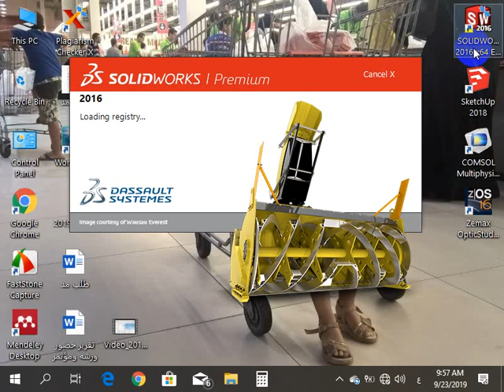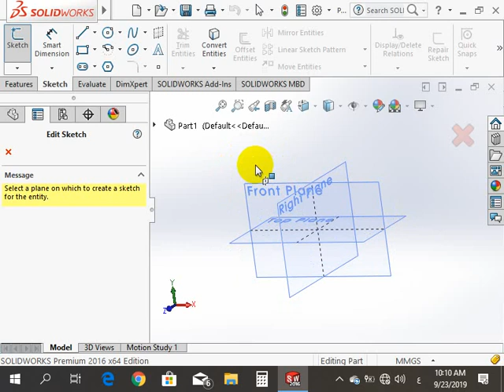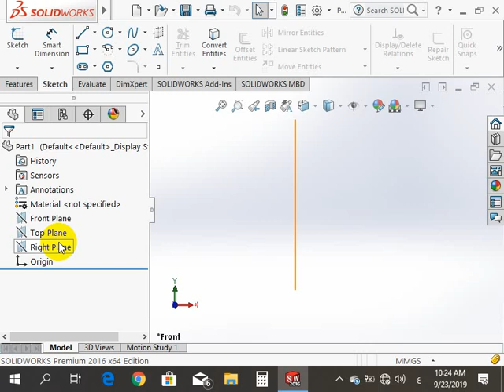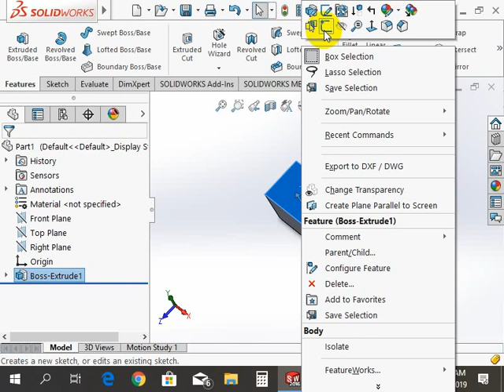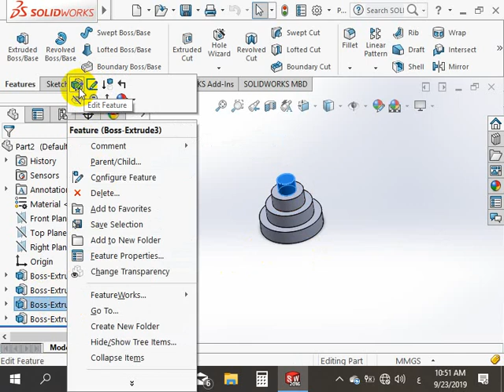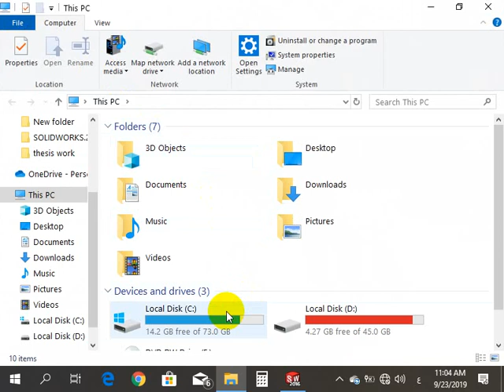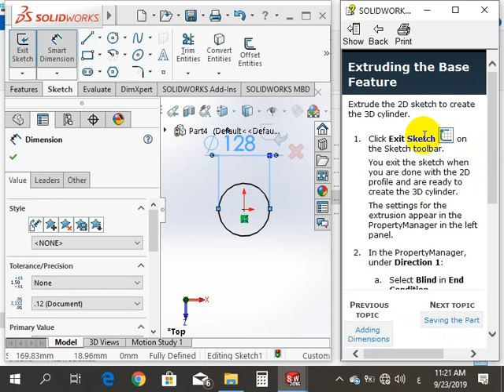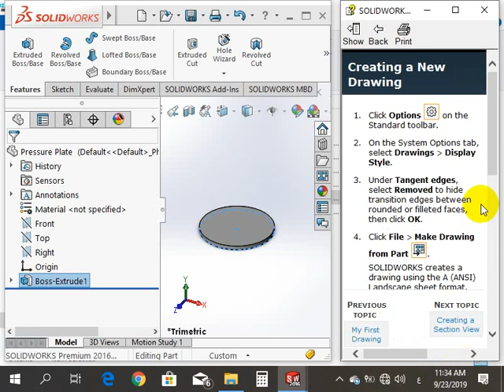2019 09 23 ENG 147"محاضرة رقم ١ شرح سوليد ١"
محاضره رقم 1 للتعريف ببرنامج SolidWorks
مع بعض الملاحظات الخاصه لطلبة   HTI